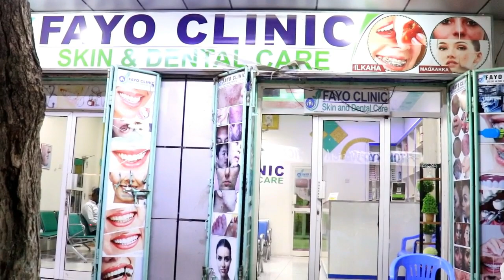Beerta banaadir gabdhaha caanka ah maxay galab waliba u imaadaan 2022